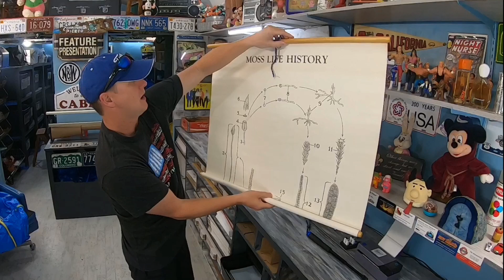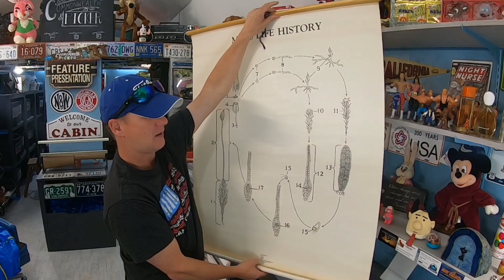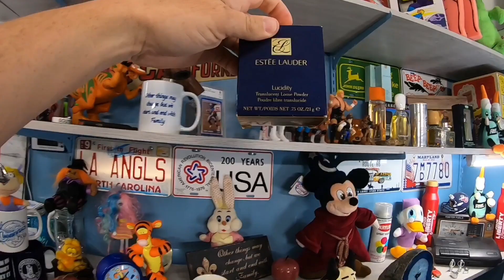Renting Ebay Items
He rented my ebay item

36 rolls of tape
36 rolls of tape
440 lbs scale from Accuteck
500 4x7 Craft Bubble Mailers
Scotty Peeler
8x6x4 Boxes
4x4x6 Boxes
4X4X4 boxes